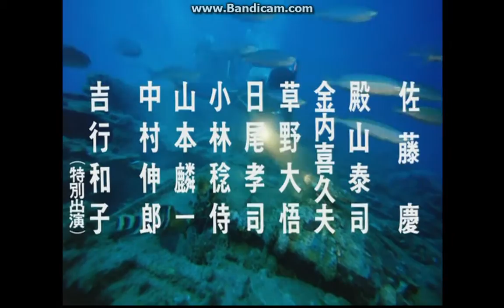黄金のパートナー [予告編]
1979年・東宝映画
監督:西村潔
出演:三浦友和
　　　 藤竜也
　　    紺野美沙子